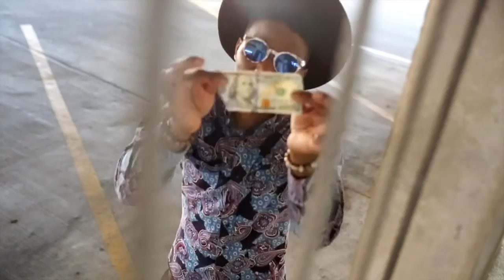“100” Blakcard ATM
New music videos coming every my month! Check is out on Spotify or your favorite streaming sites at Blakcard ATM.